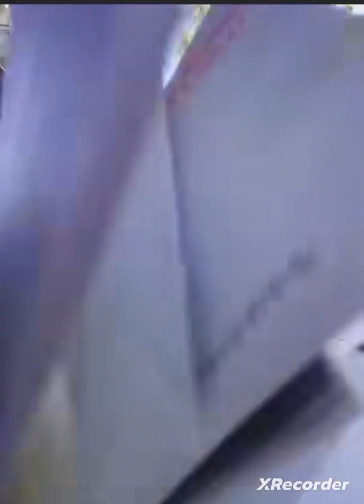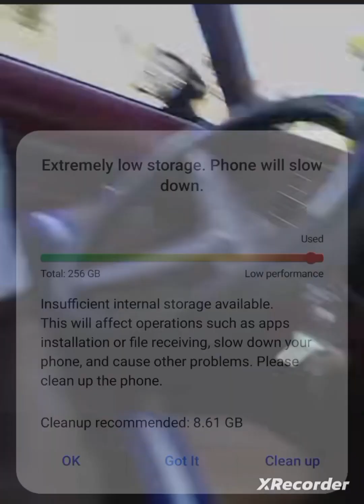USA Cops Unbelievable 🚓👮‍♂️🚔🚨👮‍♂️🚨🚨